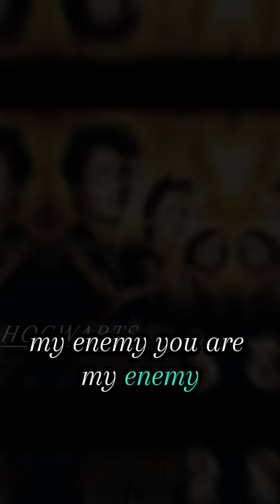Harry Potter enemys from all movies#harrypotter#hermione#ronweasley#dracomalfoy#severussnape